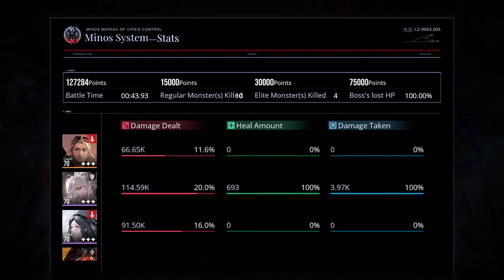[PtN] High BFL vs Low Tiers 240k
No, they're terrible. But it does go to show how much low tiers can accomplish when content isn't relentless stat check power creep.

0:00 Brand ft. Garofano, Wendy
Buffs: Core 50 / HP 30

Builds:
s0 Donald | Lv. 70 | 3333 | ECB 1 | Heartache/Pioneer
s5 Wendy | Lv. 70 | 3333 | ECB 1 | Illusory Moon/HC
s5 Garofano | Lv. 70 | 3333 | ECB 1 | Embrace
s0 Shawn | Lv. 70 | 3333 | ECB 1 | Justice/Corridor
s5 Golan | Lv. 70 | 3333 | ECB 1 | Nightmare/Creed
s5 EMP | Lv. 70 | 3333 | ECB 1 | Embrace

Without access to Laby, cores become a serious issue. Fortunately, Donald and Golan are massively overqualified for this account. Garofano ecbs first in the combo to setup amp. I wait for spawns for emp reset value. Wendy steals the show with her ability to ult 3 times in last stand. Shawn doesn't actually synergize with Garofano much, but the healing is nice here.

2:04 Shackled ft. Oliver, Ignis, dps Golan
Buffs: Skill 30 / Core 50

Builds:
s0 Donald | Lv. 70 | 3333 | ECB 1 | Justice/Corridor
s5 Golan | Lv. 70 | 3333 | ECB 1 | Illusory Moon/HC
s5 Oliver | Lv. 70 | 3333 | ECB 1 | Heartache/Pioneer
s5 Pacassi | Lv. 70 | 3333 | ECB 1 | Tuning/Inversion
s4 Ignis | Lv. 70 | 3333 | ECB 1 | Embrace
s1 Echo | Lv. 70 | 3333 | ECB 1 | Embrace

Golan truly shows why she's so broken here. I consider her the best endura in the game currently. She's only even allowed on this account due to enabling Garofano.

Oliver can actually wave clear on his own by hitting each mob once, letting the first strings snap, then looping back to the first mob again, but this costs a lot of moves. Ignis AC is done super slow here because I forgot my own indicator, so I'm actually using Ruby's of watching her hair movement, which is very faint and subtle. I used to watch the spark from snapping her finger. Echo actually has a fairly strong single cast nuke for a low tier. Alas, much of the scaling is locked behind ECB upgrades.

4:27 Maiden ft. Don, Tetra
Buffs: Phys 20 / HP 30

Builds:
s0 Donald | Lv. 70 | 3333 | ECB 1 | Justice/Rift Palace
s5 Dolly | Lv. 70 | 3333 | ECB 1 | Tower/Inversion
s4 Horo | Lv. 70 | 3333 | ECB 1 | Nightmare/Creed
s5 Tetra | Lv. 70 | 3333 | ECB 1 | Heartache/HC
s1 Matilda | Lv. 70 | 3333 | ECB 1 | Embrace
s5 Eureka | Lv. 70 | 3333 | ECB 1 | Embrace

Tried really hard to not just Donald again, but login issues and toa took up too much time, and Gekkabijin is trash. Couldn't do my promotion match without the account's former team captain, Dolly. Her AOE splash gets decent value here, but Donald stole all the thunder. Must be Don, I guess.

Tetra manages to take 2nd despite hardly doing or hitting anything in a support set cuz she was a secret launch top tier all along. Matilda is probably better than this, but it's my first time using her ECB, and apparently her ECB1 has the same frame data as 3 cuz aisno is a jerk and she just stalls after 2 bullets. I should've just went for 2 bullet AC, especially since I was syncing with Tetra, who's almost as fast as Flora.

A low/no shackles, usually low invest, but meta box series for consistent low effort DZ loot farm. Great for retirement home f2ps and light spenders who can't be assed to mald with suboptimal setups.